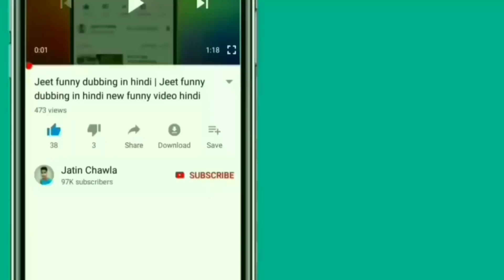Son of sardar funny dubbing video ajay devgan and sonakshi sinha funny dubbing video by Jatin Chawla